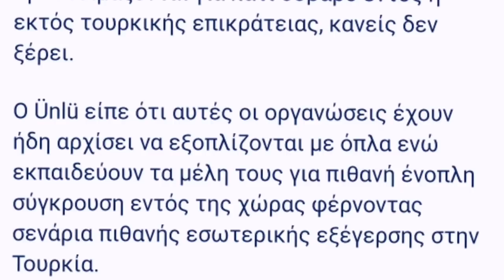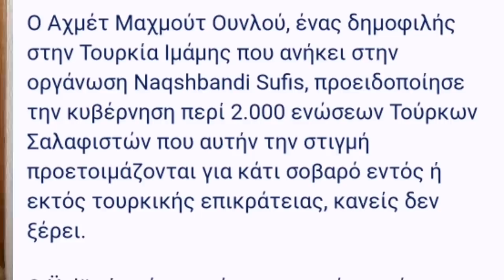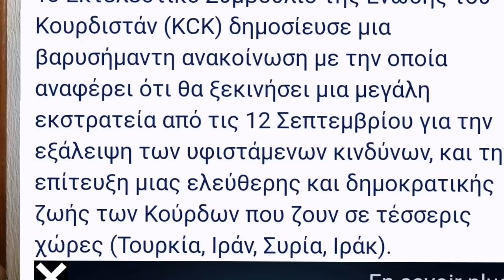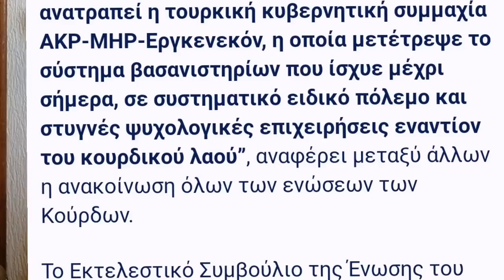أردوغان وبروتـ ـوكول فرنسا واليونان